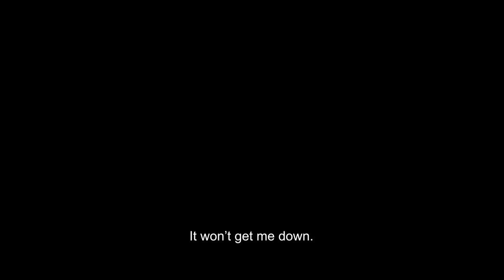'Homesick' - Official UK Trailer - Matchbox Films